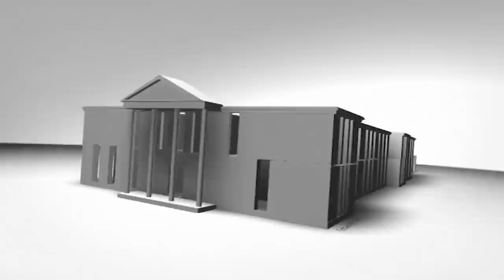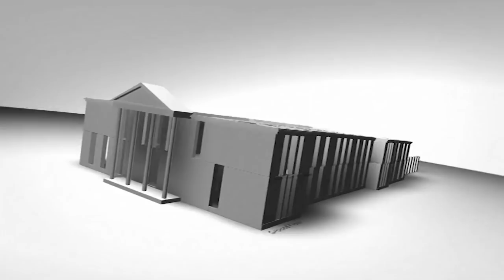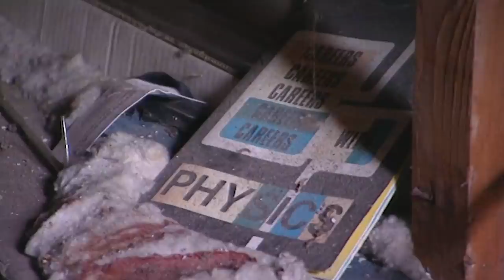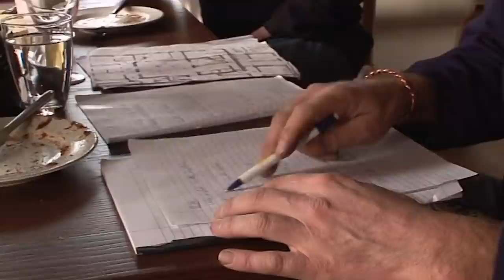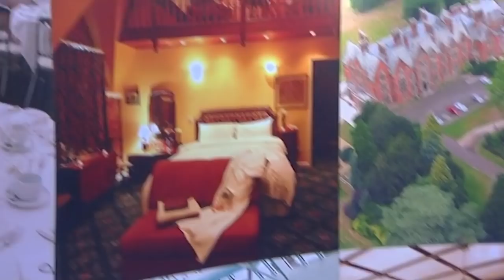Sarah Beeny Renovates A Georgian Manor House Into A Wedding Venue | Restoration Nightmare E1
Property Ladder presenter Sarah Beeny has her work cut out as she aims to restore a Georgian manor house in Yorkshire. Home to Beeny, her husband, and their kids for a decade, the family now wants to turn it into a top wedding venue, but the renovation, design, and makeover steps to get there may cost millions. It has 97 rooms, a massive roof that leaks, a moss-filled gymnasium, and acres of land which all need fixing.

- for even more hands-on inspiration for home and garden makeovers.

Content licensed from Warner Brothers.